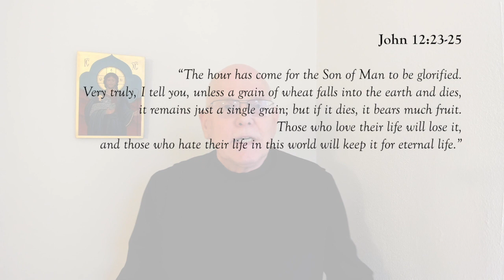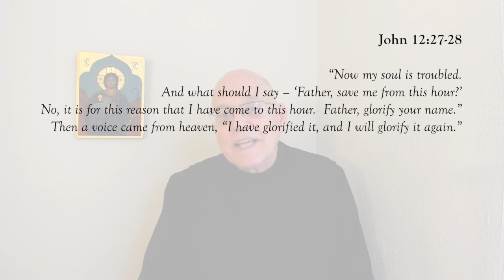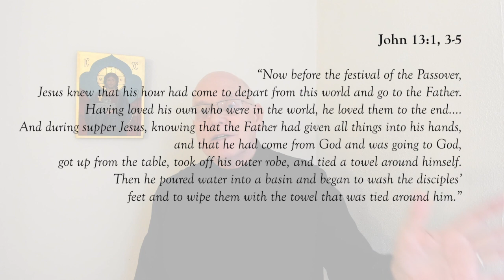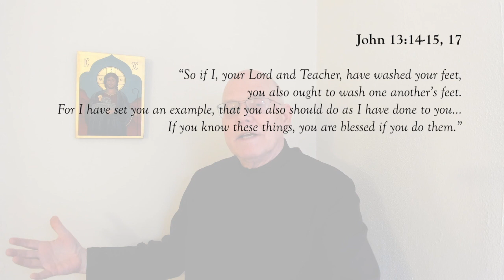Praying John Session 4: Laying Down One’s Life for Others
I. “I am the Good Shepherd” (John 10:1-18)
II. “The Good Shepherd lays down his life for the sheep.” (John 10:11-18)
III.  Jesus provides an example for his disciples.  (John 13:1-17)

Next week there will be no presentation on Tuesday evening, March 9.  We will continue the series on Tuesday, March 16, when we’ll devote a session to looking at the “I Am” statements in John’s Gospel.
The last three sessions, on March 23, March 30 and April 6, we will be studying John’s account of the passion, death and resurrection of Jesus.